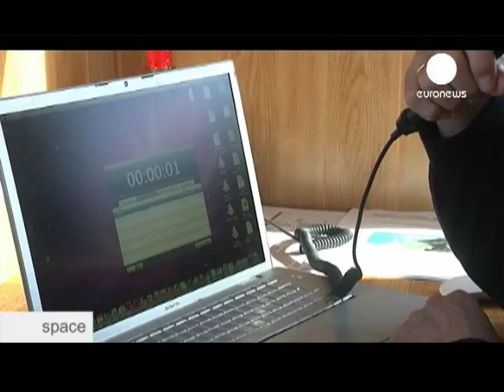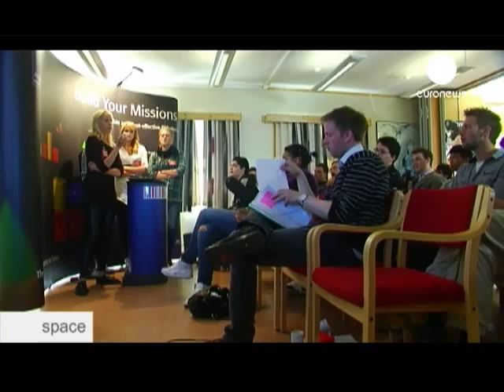ESA Euronews: A can-size challenge for European students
Flying your very own rocket with its model satellite - this was the challenge facing high-school students from all over Europe this summer for the first ever European CanSat competition in Norway.